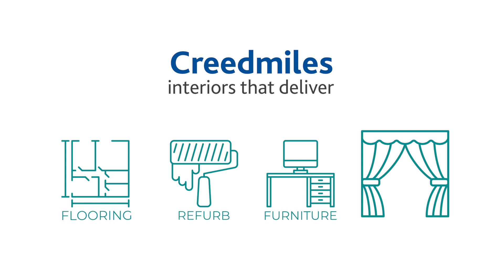Office Refurbishment Dilapidate and Fit Out Time Lapse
47,500 square foot refurbishment, to replicate the design and feel to what we had previously supplied.

What we did:
• Complete CDM package
• Designated CDM Principal Contractor role
• Dilapidation works to CAT A spec from previous tenant
• Installation of new plasterboard and glass partition walls
• Design and installation of new kitchen / tea points
• Decoration of all walls and woodwork
• Installation of new carpet tiles and rubber stud tiles to kitchen / tea points
• Supply and installation of top up furniture
• Supply and installation of new roller blinds
• Management of installation of HVAC, fire alarm systems, electrical and data contractors

If you have a similar project and would like us to help, please get in touch.